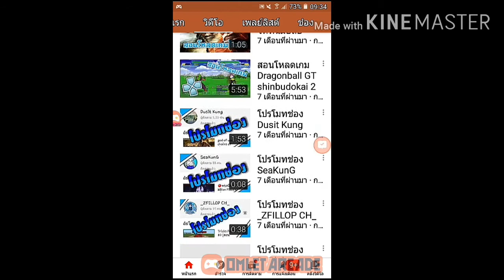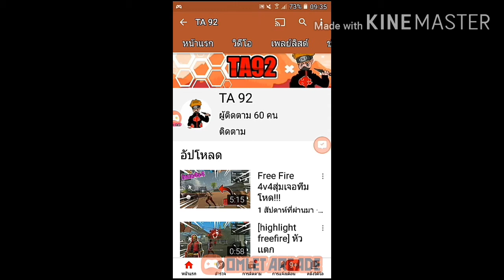โปรโมทช่อง TA 92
ลิ้งช่อง